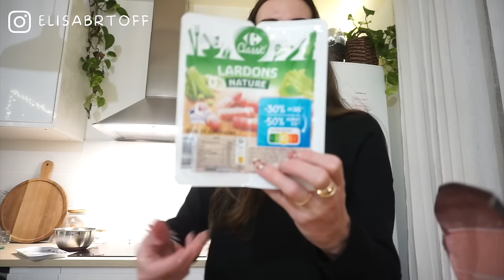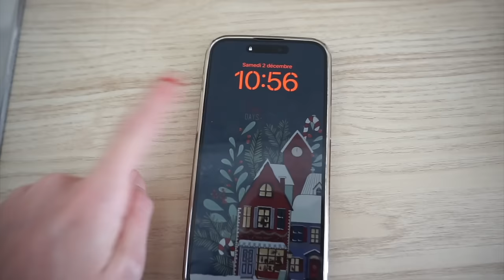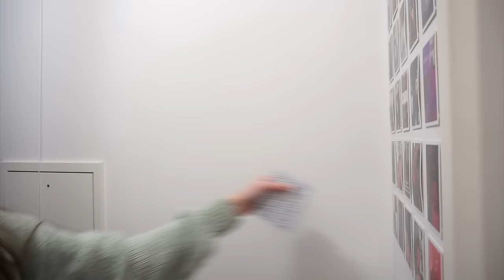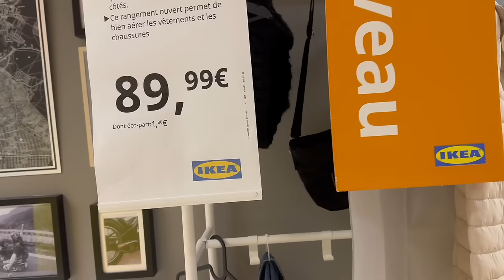VLOG 🎄 1 JOURNEE AVEC MOI : ikea, retour de course, menage